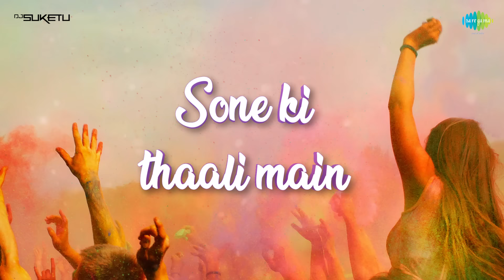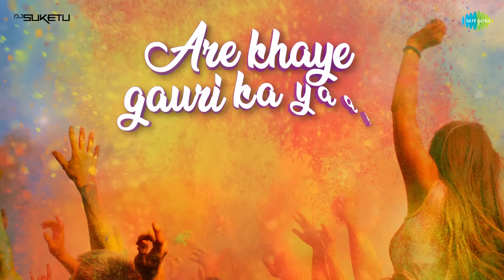Rang Barse | DJ Suketu | Lyrical Video | Holi Song 2020 | Amitabh Bachchan | Harivansh Rai Bachchan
Lets dance with the bits of the latest remix song Rang Barse 2020. Mix, remixed by DJ Suketu. Originally composed by Shiv-Hari, penned by Harivansh Rai Bachchan.

Credits:
Title - Rang Barse – 2020 Mix by DJ Suketu
Singer - Amitabh Bachchan
Composer - Shiv-Hari, DJ Suketu
Lyricist - Harivansh Rai Bachchan